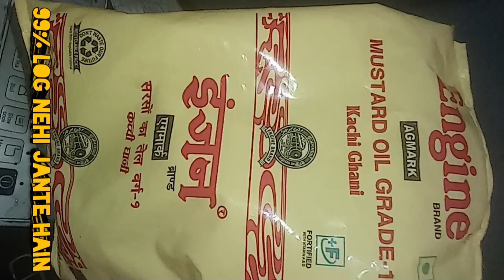ବହୁତ୍ ବଢିଆ ଟିପ୍ସ ସବୁ ଗୃହିଣୀ ଙ୍କ ପାଇଁ | କମାଲ କା ଯୁଗାଡ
ବହୁତ୍ ବଢିଆ ଟିପ୍ସ ସବୁ ଗୃହିଣୀ ଙ୍କ ପାଇଁ